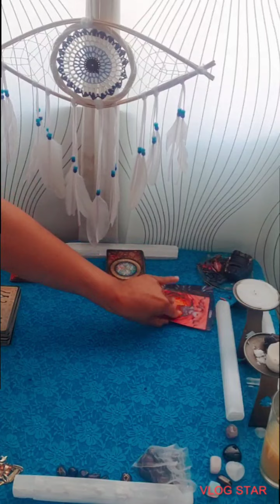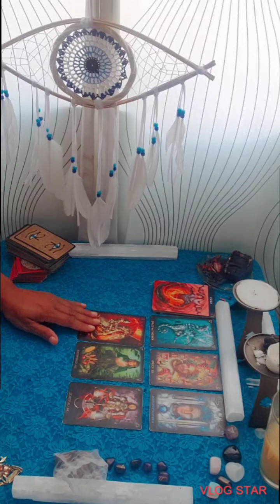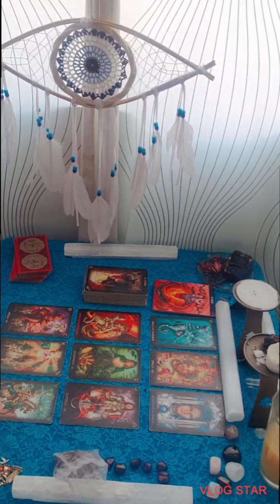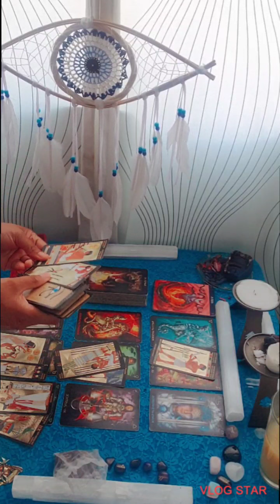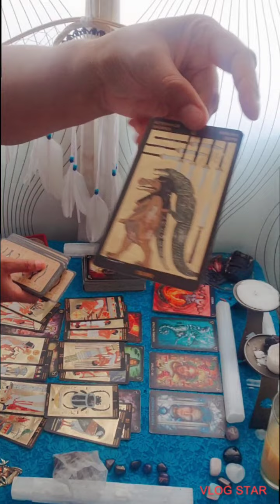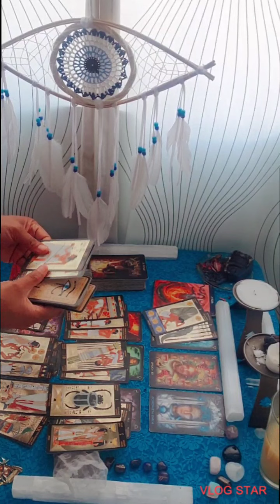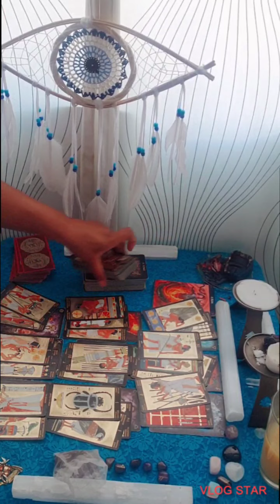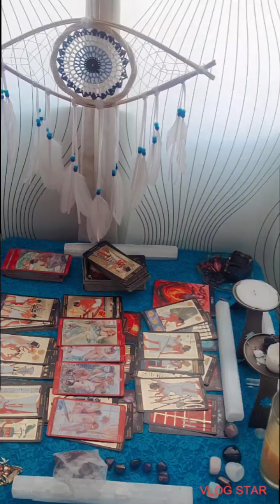Aries ♈, Making new deals...Pursuing your talents as a career‼️💰💲jealous peeps holding u back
@Calypso Moon

TIKTOK FOR WORLD EVENTS  @CALYPSOMOON1111